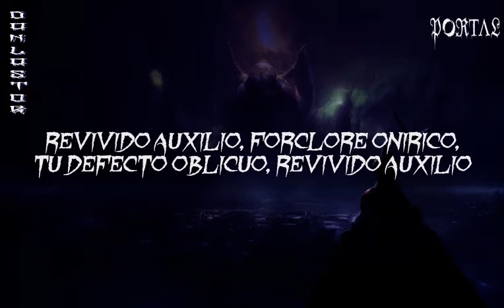Portal - Curtain (Subtitulado en Español)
Banda: Portal
Álbum: Vexovoid
Año: 2,013
País: Australia
Genero: Heavy Metal (Death Metal, Experimental Death Metal, Blackened Death Metal, y Dissedeath)